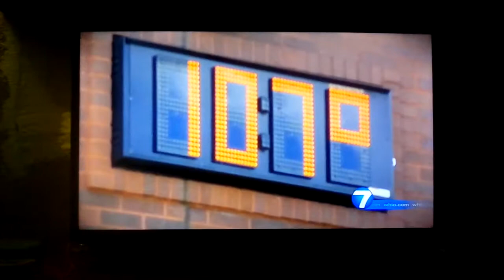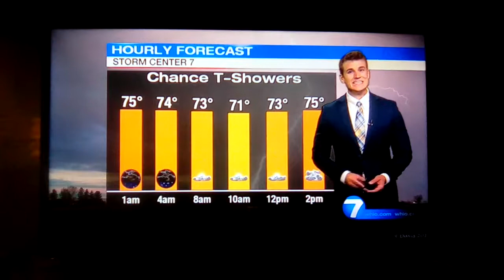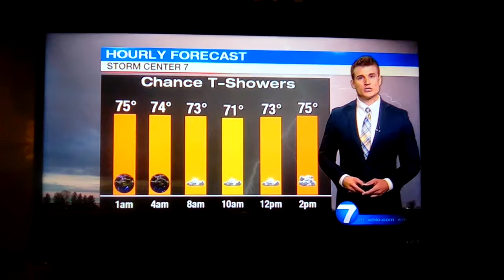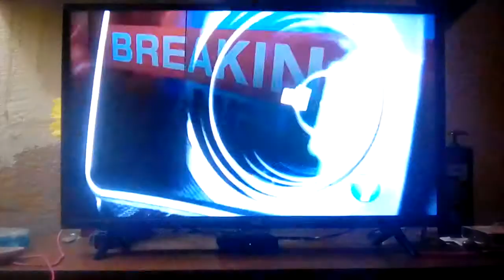Jesse Maag weather update for Dayton Ohio whio t.v.